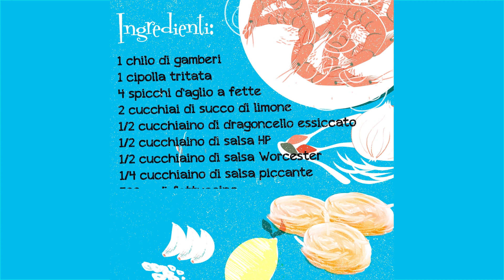Ricetta illustrata Grand Krust: Fettucine ai gamberi Bayou Style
Ricetta illustrata Gastroklub di Grand Krust. Fetuccine ai gamberi Bayou Style.
Omaggio a uno dei nostri idoli, Benjamin Buford Blue, meglio noto come Bubba, indimenticabile compagno di Forrest Gump e autentico fan della famiglia dei gamberi, "i frutti del mare", a parole sue. Esperto nel cucinarli in mille modi, qui abbiamo selezionato uno "Scampi di gamberi" della tradizione 'southern', tanto semplice quanto delizioso. Questa è per te, Bubba! 🦐🌮😍